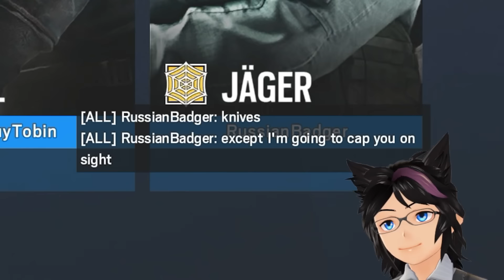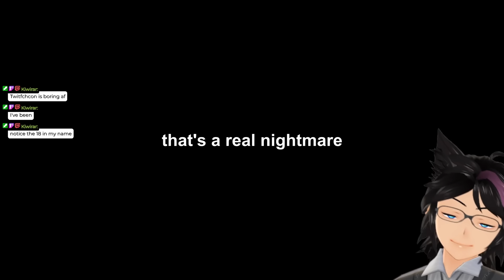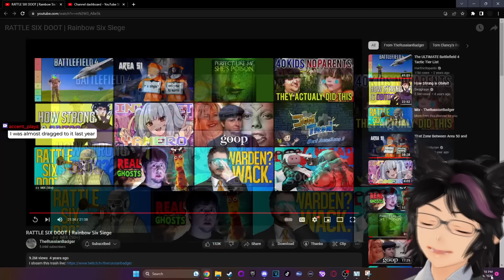"RATTLE SIX DOOT" | Kip Reacts to TheRussianBadger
Fellow Legends, welcome! Today we dive into another excellent RussianBadger video, this time with Rattle Six Doot. This was absolutely amazing to watch, and I can't wait to see if this comes back again. Bravo to Badger for another excellent video! If you enjoyed this content then I absolutely  recommend you go and check out the original video to show some support for the source material!